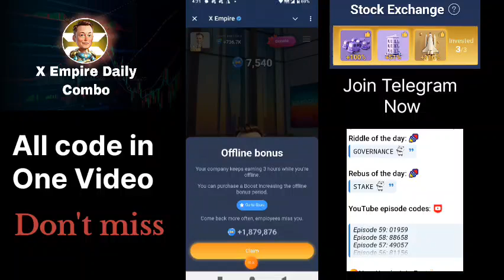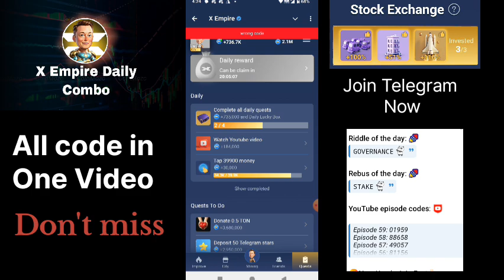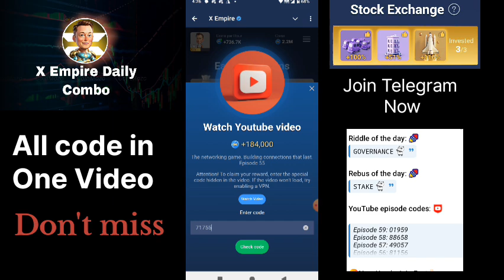X Empire Investment Fund Today 6-7 October | Musk Empire Daily Combo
6 October x empire investment today, x empire daily combo, x empire rebus of the day, riddle of
musk empire investment fund today 6 October
x empire stock exchange 6 October
6 October x empire daily investment funds
x empire daily combo
musk empire today combo cards today
musk empire daily investment fund today
empire stock exchange 6 October
musk empire stock exchange today
musk empire stock exchange 6 October
empire investment fund today
empire investment 6 October
empire investment
stock exchange daily investment combo 6 October
6 October x empire investment cards today
musk empire investment fund today
musk empire investment fund 6 October
x empire investment in stock exchange 6 October
today musk empire investment fund musk empire
today investment x empire
x empire today investments
musk empire daily investment funds
x empire stock exchange today
stock exchange
musk empire today stock exchange
x empire today stock exchange
x empire today investment funds
musk empire today investment
musk empire investment fund today musk empire
musk empire 6 October stock exchange
musk empire daily stock exchange
musk empire today investment funds
x empire investments
x empire stock exchange
6 October musk empire investment fund
6 October musk empire investment fund